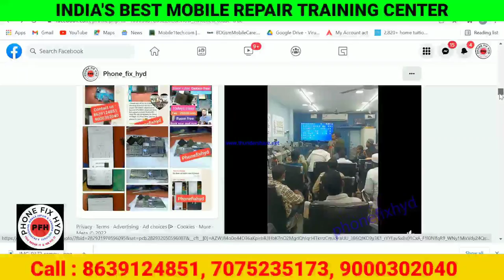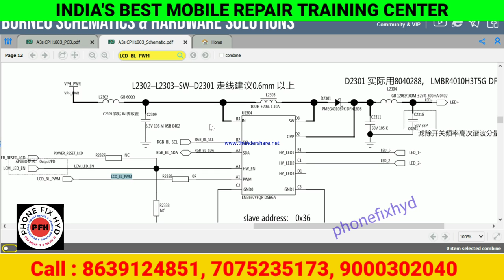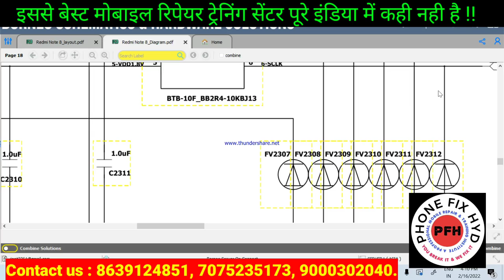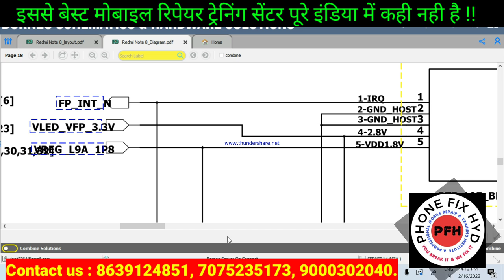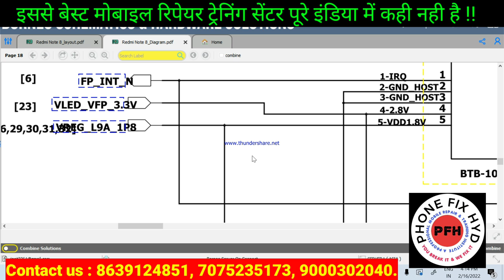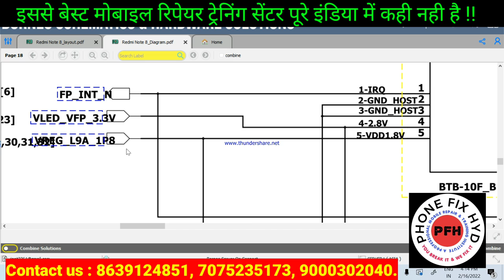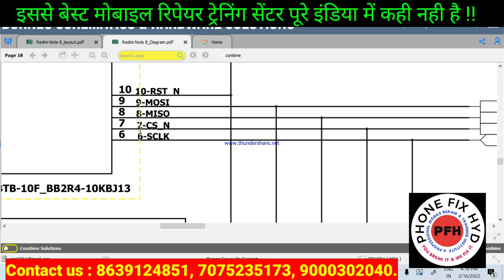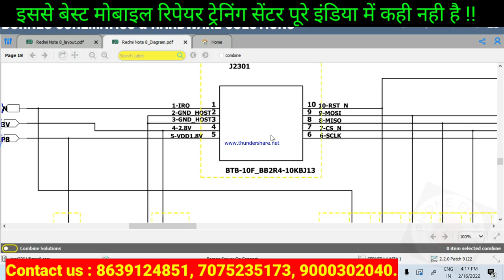FINGER_PRINT_SENSOR_DETAIL_EXPLAIN BY FEROZ SIR || ANDROID FINGER PRINT NOT WORKING SOLUTION 100%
ज़िन्दगी में ये 4 मास्टर्स को आप ज़रूर याद रखोगे ! स्टूडेंट्स के रिव्यु से आंख मे पानी आगयाफोनेफिक्स

ग्राफ़िक सेक्शन बनाये अब मिन्टो में ये वीडियो देखो और मास्टर बनिए !!

27th JAN FAREWELL CELEBRATION STUDENTS ENJOYING

SCHEMATICS नॉलेज फ्री वीडियोस

STUDENTS_REVIEW_LAST_DAY_VERY_HAPPY PHONEFIXHYD CHIPLEVEL MOBILE REPAIR TRAINING CENTER IN INDIA.

नई वीडियो VPH_PWR LINE KYA HOTI HAI ?

Android basic to advanced 20 days course👇👇👇
CALL FOR TRAINING:
CALL FOR ADMISSION:

course detail.

2. 2tb hard-disk tested files free.
3. Double Dekker CPU WORK.
4. Board free denge.
5. Oca glass work.
6. How to open samsung display.
7. Schematic diagram
8. Laptop
9. Ufi, easyjtag, software tool.
10.100% practical work for
11. Room free.

 Etc.